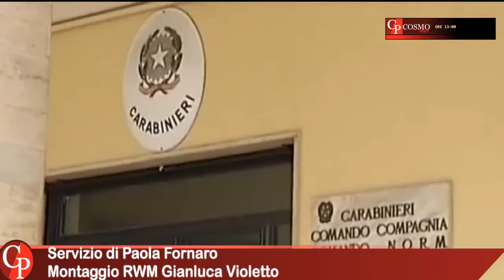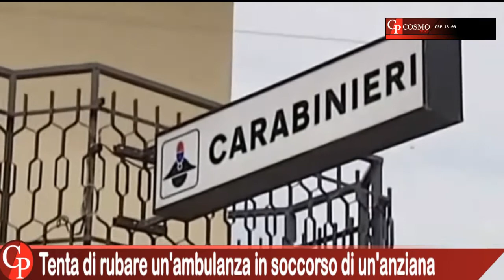CosmoNews | I fatti del giorno - edizione delle ore 13.00 del 28 giugno 2021